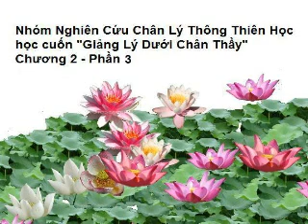Nghiên Cứu Chân Lý Thông Thiên Học : GLDCT chương 2 phần 3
Nghiên Cứu Chân Lý Thông Thiên Học 1 - học Giảng Lý Dưới Chân Thày chương 2 phần 3